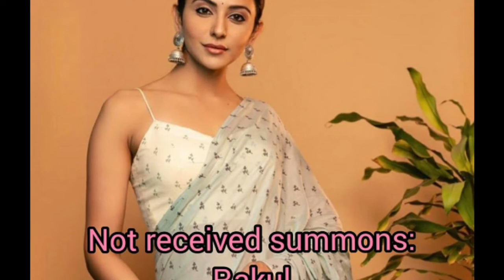Breaking news: NCB office pahunchi Simone khambatta । Rakul Prit Ne Jaane Se Kiya saaf Inkar